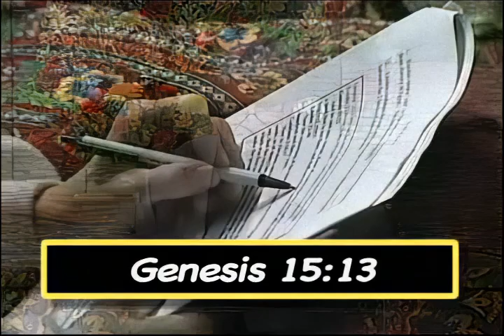The Old Testament for Dummies (Part 2 of 6) - Dan Betzer First Assembly Fort Myers